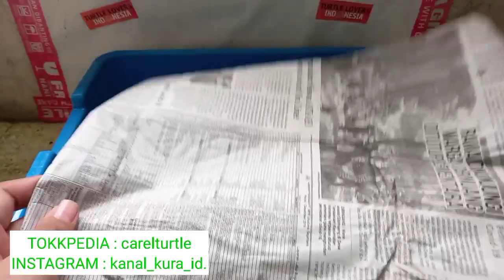Setting kandang kura kura darat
TOKOPEDIA